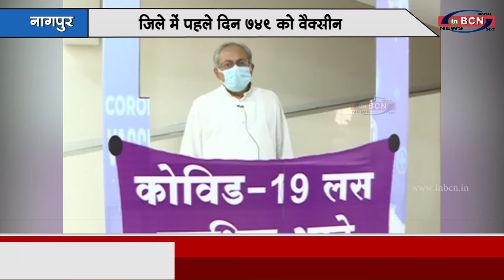जिले में पहले दिन 749 को वैक्सीन |INBCN NEWS